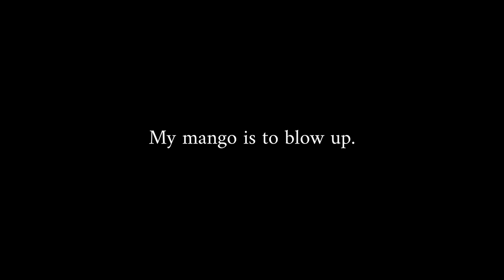My Mango is Behind The Scenes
MIDI: Magically Infinite Dank Inspiration
by Johan Vandegriff
& some unreleased music by my brother and I.